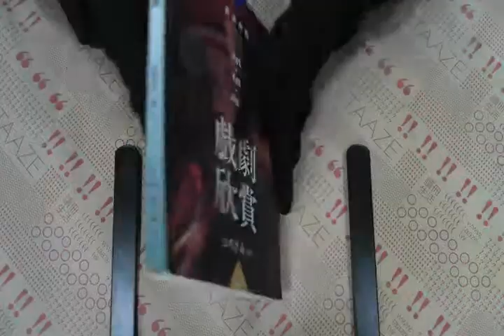TAAZE｜戲劇欣賞：讀戲．看戲．談戲 二手書書況 9571423750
TAAZE｜讀冊生活網路書店「戲劇欣賞：讀戲．看戲．談戲」，找二手書請至